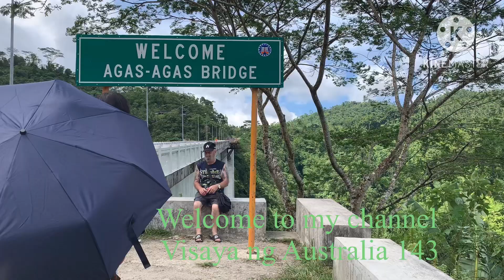Walking Across Agas Agas Bridge